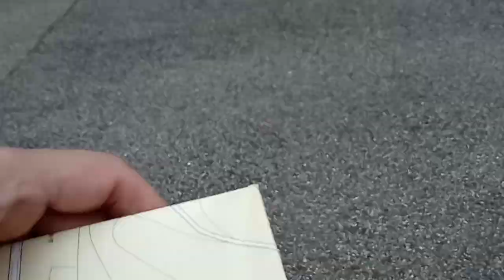KVID1034、通報。放置自動車